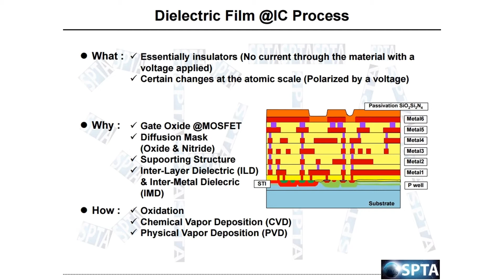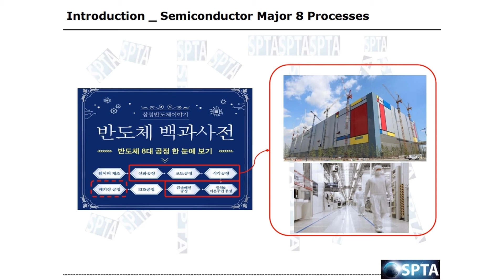박막형성공정실습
교육안내 - 박막형성공정실습 초급/중급